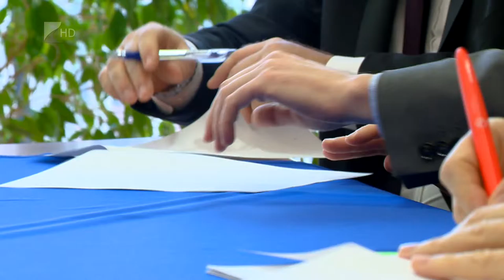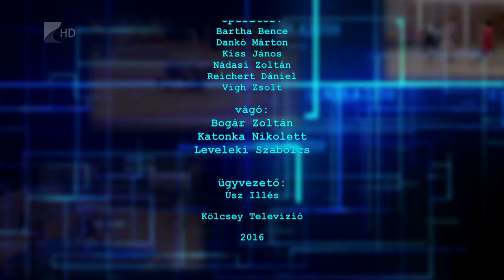Sportszelet 2016.11.25. - Kölcsey Tv